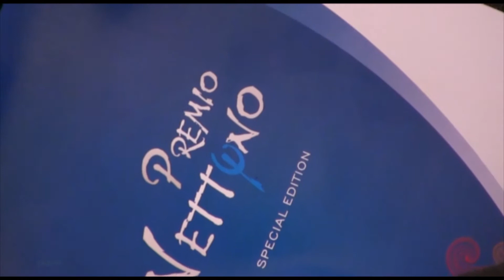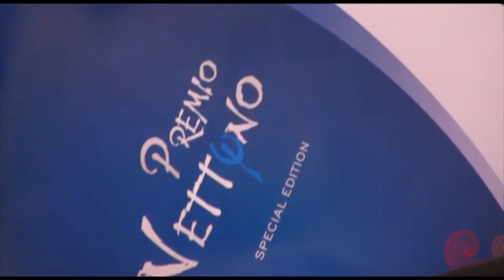Torre Annunziata (NA) - Presentato il premio Nettuno (26.10.15)